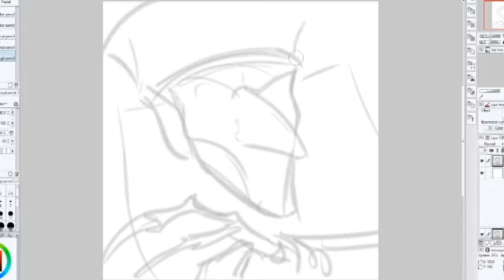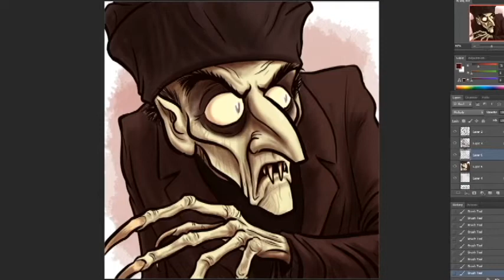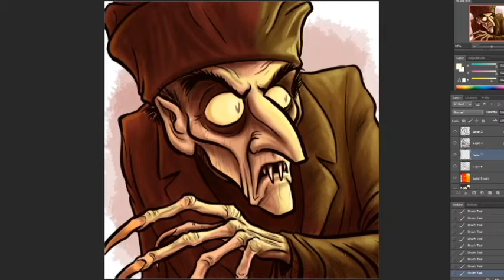Dada Hyena's Creature Show: Let's Draw Nosferatu!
Let's return to the sinister silent era as I draw (and not-so-silently ramble about) Graf Orlok, Nosferatu.